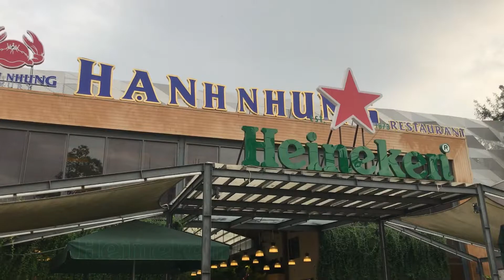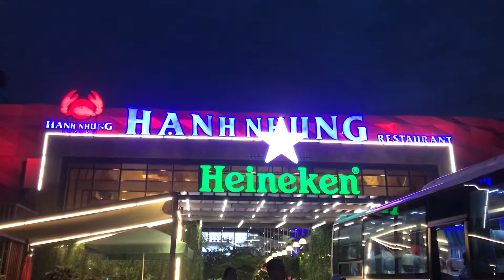Cùng tôi du lịch Việt Nam, Ăn sáng ở VinHolidays, Hạnh Nhung, Phú Quốc có gì lạ.=62-22645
Cùng tôi du lịch Việt Nam, Ăn sáng ở VinHolidays, Hạnh Nhung, Phú Quốc có gì lạ và mời xem = Du lịch Vịnh Hạ Long, Quảng Ninh, Kỳ quan thiên nhiên thế giới.

=VinHolidays 1 Phú Quốc sở hữu số lượng 637 phòng với thiết kế hiện đại, sang trọng đáp ứng nhu cầu nghỉ dưỡng của mọi du khách. Tại đây du khách sẽ được truyền cảm hứng du lịch bất tận suốt 365 ngày trong năm, hứa hẹn một kì nghỉ năng động giàu trải nghiệm hơn bao giờ hết.

Với kiến trúc mang hơi thở Đông Dương trong hình cánh cung khoáng đạt, du khách sẽ có cơ hội tận hưởng tầm nhìn xa, vươn tới các dãy phố shophouse sôi động của thành phố giải trí Grand World hay hướng về khung cảnh xanh mát, thư giãn của bể bơi lớn và rừng Quốc gia Phú Quốc.
VinHolidays 1 Phú Quốc nằm trong tổ hợp Phú Quốc United Center, cách khu vui chơi Vinpearl Land Phú Quốc tầm 800m & Vinpearl Safari tầm 4,4km, cách thị trấn Dương Đông khoảng 21km, cách sân bay Phú Quốc tầm 32,4km.
Cùng tôi du lịch -  Việt Nam.